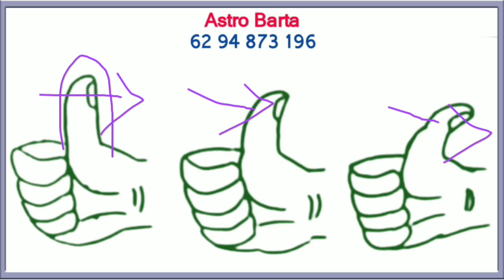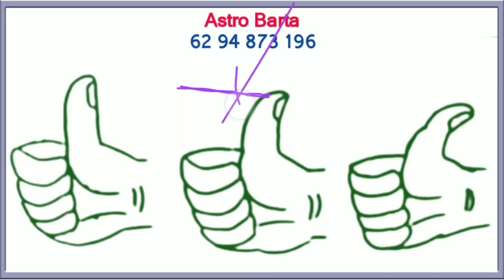বুড়ো আঙ্গুলের বিচার | Hater Rekha Bichar | Jyotish Bangla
About this video - নমস্কার , Astro Barta চ্যানেলে সকলকে স্বাগত জানাই ।
আজকের আলোচনার বিষয়, কি ধরনের বুড়ো কি  নির্দেশ করে, এই বিষয়ে বিস্তারিত আলোচনা ।
ভিডিও টি বানানোর আগে বহু রিসার্চ ও প্রেকক্টিক্যাল জ্ঞান অর্জন করার পরই করছি । হস্ত বিচার বা জ্যোতিষ শাস্ত্র একটা প্রাচীন ও জটিল শাস্ত্র আমি সর্বদায় চেষ্টা করি সঠিক এবং  সরলতার সাথে তুলে ধরার । ধন্যবাদ । সঙ্গে থাকবেন ।

* Get personal consultations for:
• Progeny, Children
• Settlement Abroad
• Education
• Property
• Year Ahead
• Health & Wellness